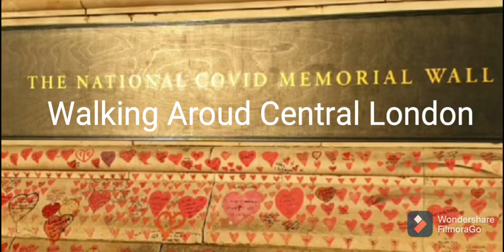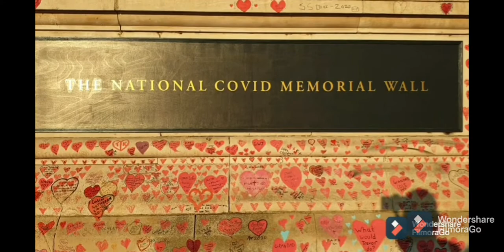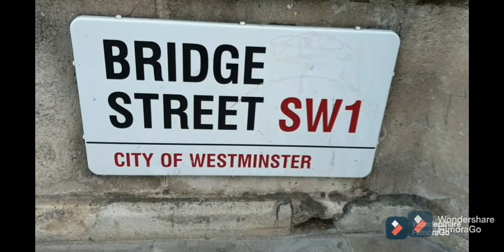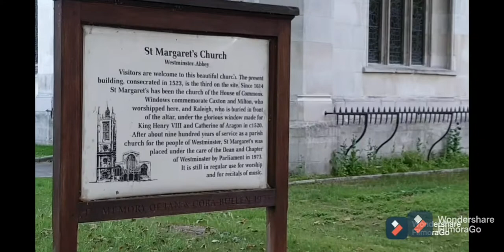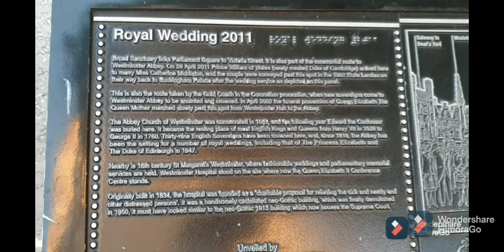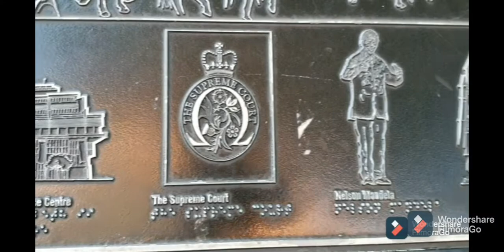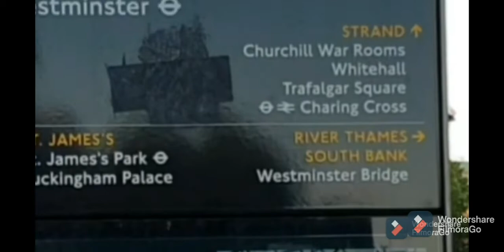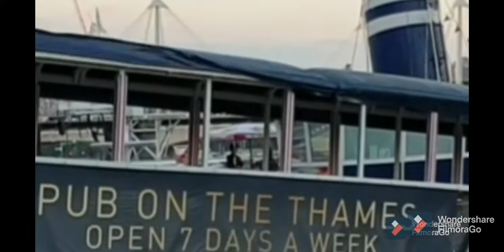Walking Around Central London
The Famous House of Parliament and the London Eye, The Big Ben and  Westminster Abbey, Downing Street where the Prime Minister's House is located, and the Horse Guard Parade, and TrafalgarSquare, BuckinghamPalace it is Walking Distance at the Heart of Central  London, with easy access from different transport links through Train and Tubes and Cars, Cabs, Cycle, and Ferry boats.

-Selfie Stick Integrated Tripod -K07